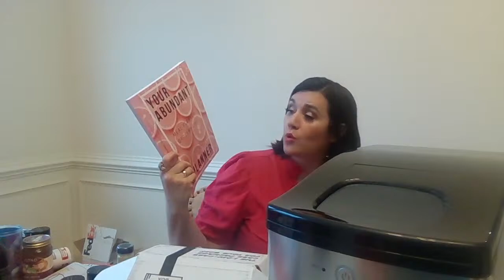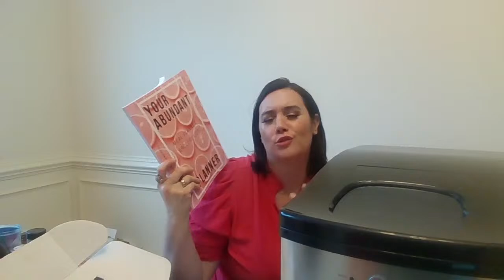OMAD WEIGHT LOSS - WHAT I EAT I A DAY // NEWAIR ICE MAKER FOR FASTING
OMAD weight loss - what I eat in a day. How OMAD Diet makes weight loss easier by not tracking. NewAir Ice Maker:

Code: LOW_CARB
SKU: NIM040SS00

Amazon Lives 10a EST Weekdays:

Your Abundant Meal Planner & Grocery List - 52 Weeks!

Printable Gratitude Journal & Daily Planner:

NewAir Countertop Nugget Ice Maker 40 lb. of Ice a Day in Stainless Steel
Code:LOW_CARB
 SKU: NIM040SS00

Pork Panko:

Code: COUNTESS

Ketonia Low Carb Bread Mix:

Laconiko Olive Oil:
Laconiko.com

Bubly Water: